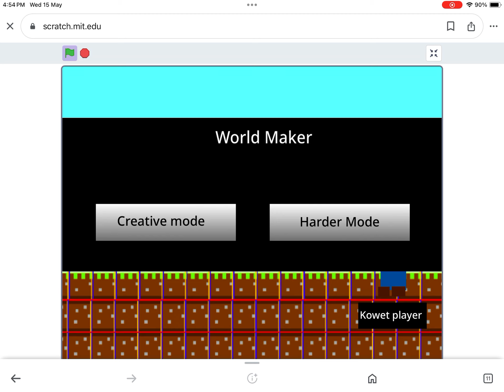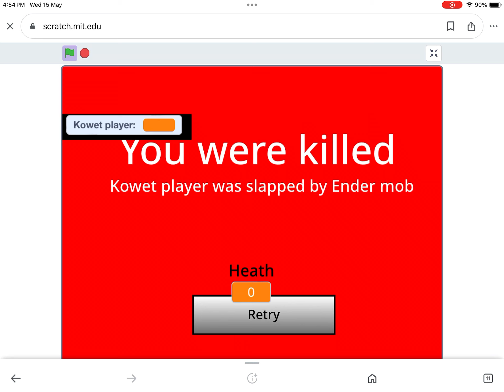Pixelworld Update 10!!!!!!